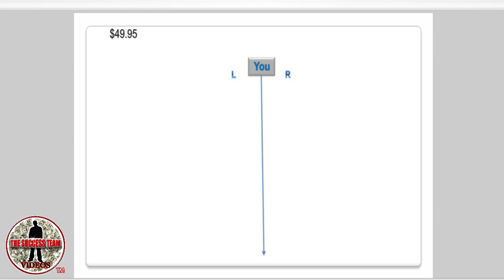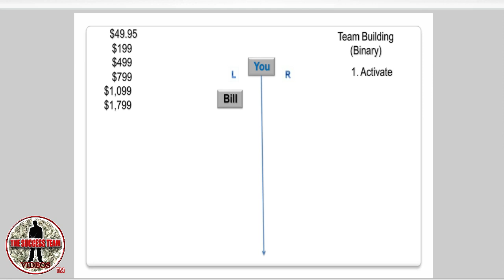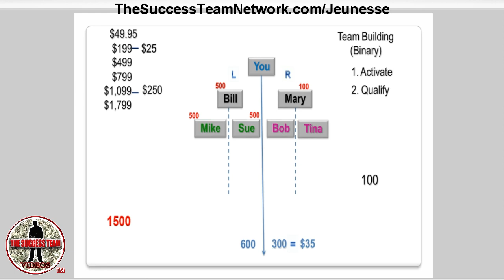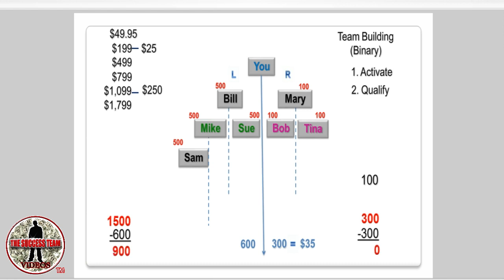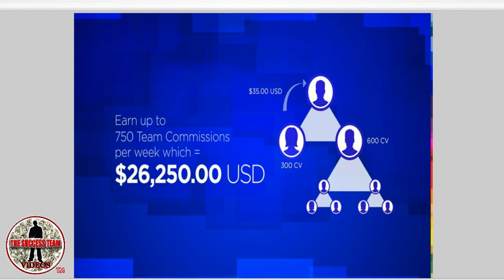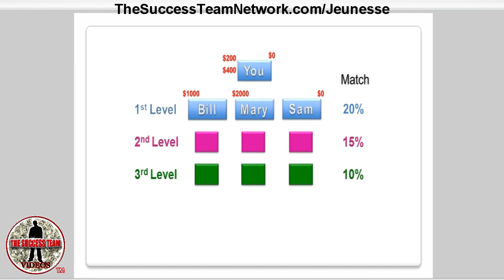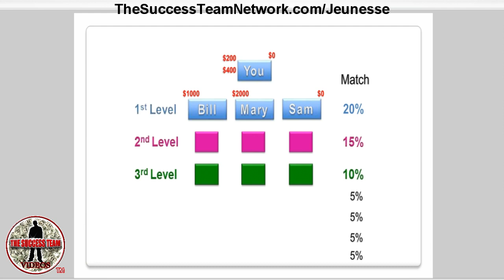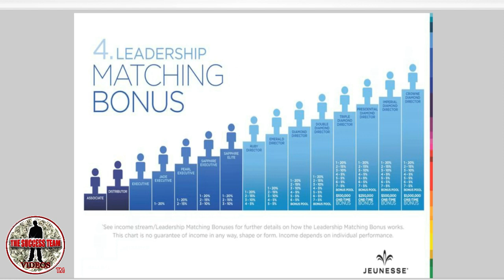Jeunesse Global - Jeunesse Compensation Plan Webinar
🔴 Do you need a Fully Automated Income, That you can earn while you sleep?
▶️If So Join Our Global TeamBuild For A One-Time $97
“We Help You Build Your Online Money Machine”

Make $425 In 24 to 48Hours With Just A SmartPhone!

This Jeunesse webinar covers some of the many ways you can earn a very nice income with our compensation plan. We have a super binary, 7 level matching bonuses and more. If you have not joined The Success Team & Jeunesse Global than you will miss out I promise you. Take the time and watch how we can change your financial future. Take Action Now!